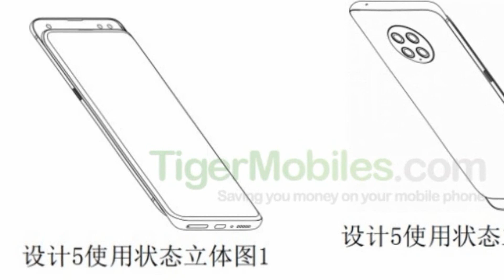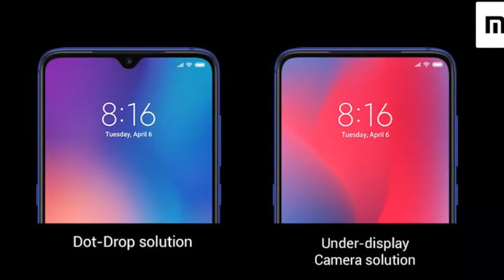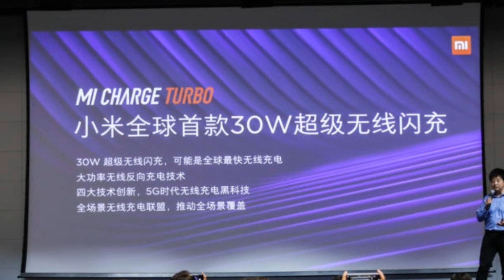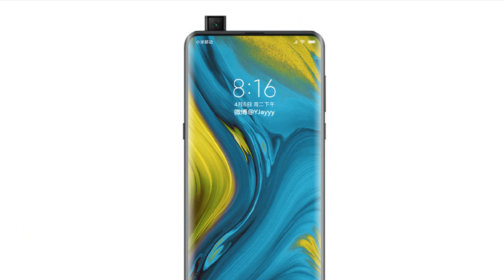Xiaomi Mi Mix 4 Filtrado - El Mejor de la Historia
Nuevo vídeo en el que hablo del Xiaomi Mi Mix 4, el mejor Xiaomi de la historia, el mejor smartphone del mundo hecho por Xiaomi, el celular con el diseño más innovador, el movil con mejor pantalla con 90hz barato, el celular movil más potente y barato del mundo, el smartphone barato con mejor cámara que iPhone con una cámara de 108 Megapixeles, el celular movil con más batería del mundo, el mejor smartphone que tu dinero puede comprar en 2019, todo sobre el Xiaomi Mi Mix 4 precio